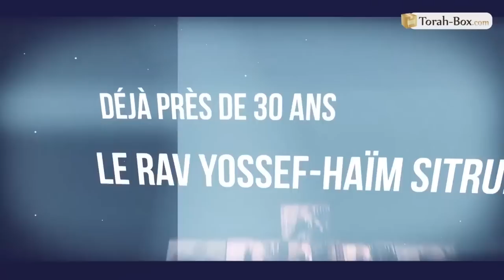COURS DU LUNDI : "SEDER DE PESSAH : MODE D'EMPLOI" (GRAND-RABBIN JOSEPH-'HAÏM SITRUK)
"Le Mode d'Emploi du Séder de Pessa'h" est une conférence du Grand Rabbin Sitruk donnée à la Grande Synagogue de la Victoire à Paris, donnée le Lundi 25 Mars 1996 dans le cadre des "Cours du Lundi".

Torah-Box vous retransmet chaque semaine le "Cours du Lundi" à 20h30 (heure française). Des conférences qui, peu importe votre niveau de connaissance ou de pratique sont profitables pour découvrir ou approfondir notre héritage. Des messages qui allient humour et orthodoxie, rigueur et modernité. Un véritable trésor, un patrimoine du judaïsme français qui est déterré ici… et vous verrez que ces cours qui ont parfois plus de 30 ans restent pourtant tout à fait actuels !